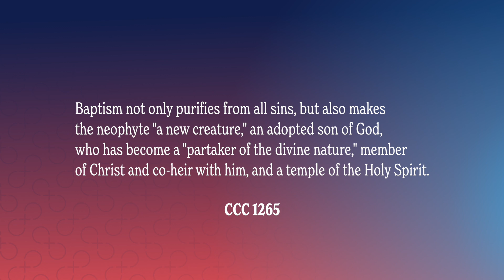How does baptism change you?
Baptism changes us — it gives us the ability to act over and above our nature. This transformation changes our earthly life and our everlasting life, and gives us a whole new family. Because of our baptism, we’re able to have faith, hope, and love, and we become adopted sons and daughters of God. God gives us birth into new life through the Sacrament of Baptism.

✨ NEW HERE? ✨

👇 ABOUT 👇
We believe the Catechism is not a textbook, a collection of ideas, or a set of rules. We believe it is the faithful echo of a God who desires to reveal himself to us. The mission of Real+True is to retransform the catechism into a living voice for the modern world. We’re creating videos, stories, animations, podcasts, to unpack and unlock the catechism of the catholic church for the modern world. All these videos are free, and translated into multiple languages for the world.